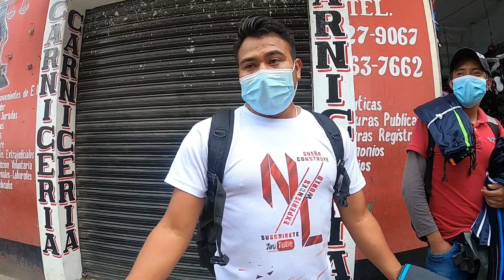Me puse a Vender Pantalones en las Calles- me Fue muy Mal 🥲- Joyabaj, Quiche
Hola Youtuberos les Saluda su amigo LARIOS el de siempre quiero compartir con ustedes contenidos en Youtube sobre Paisajes, Carreteras y ayudar a nuestra gente Guatemalteca mas necesitadas de viveres o Economicamente, Muchas gracias por apoyarme en mi Canal de Youtube se los agradezco de todo corazon mi GENTE. Seguire siendo el mismo joven de siempre compartir mil aventuras con todos ustedes. LA FAMILIA AVENTURERA.